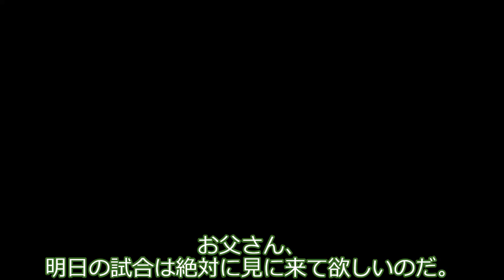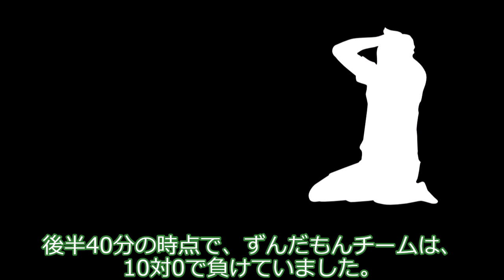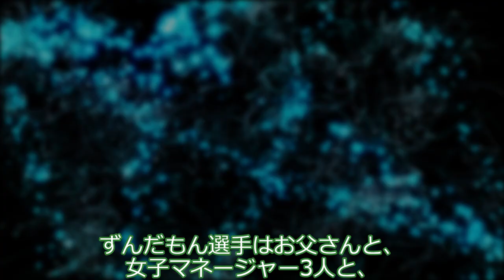ずんだもん、サッカーにかける夢〜親子の絆編〜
ずんだもんは高校サッカーに青春の全てをかけるサッカー青年。
しかし龍星お父さんはそんなずんだもんを一切応援してくれません。その理由とは…。

素材：
【VOICEVOX】青山龍星立ち絵【PSD】 / 青トキエ/AI声優運営 さんのイラスト

2. Et la lune descend sur le temple qui fut
Jacopo Salvatori (piano)

4. Passepied
Gerluz (piano)

L'Arlésienne Suite No.2 (Bizet, Georges)
Orchestre de la Société Des Concerts Du Conservatoire, dir. André Cluytens

Fantasia and Fugue in A minor, BWV 904 (Bach, Johann Sebastian)
Peter Bradley-Fulgoni (piano)